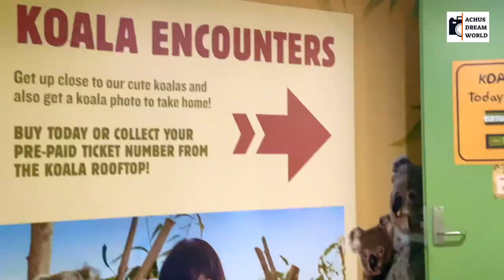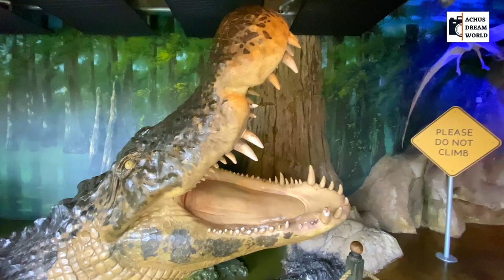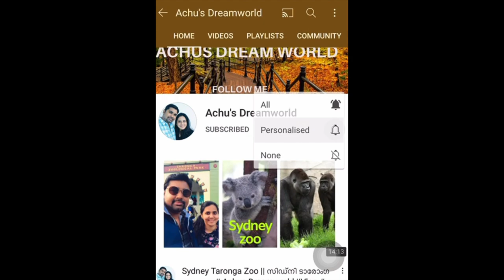A DAY IN WILDLIFE ZOO SYDNEY || ACHUS DREAMWORLD || MALAYALAM TRAVEL VIDEOS || VLOG #050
The only place where you can get up close and personal with Australia’s fascinating native animals right here in the city.
WILD LIFE Sydney Zoo is the ultimate Australian animal experience right in the heart of the city.
Drop in and meet Aussie’s big five native animals; koalas, wombats, crocodiles, platypus and kangaroos or learn more about conservation at one of the zoo’s fascinating keeper talks. One of the best things to do in Sydney for kids and nature lovers.
Wild Life Sydney offers a range of experiences for their guests. These experiences include breakfast with the koalas, which entails an early morning guided tour around the zoo before a buffet breakfast with the koalas as well as a photo taken with a koala. Koala photos are also available throughout the day.
Construction began in November 2004 on the site, and was completed in August 2006. Wild Life Sydney is unusual for a zoo or wildlife park in that the public areas are almost entirely enclosed and air-conditioned. The A$52 million development features a 1 kilometre (0.62 mi) walkway which snakes through 7,000 square metres (75,000 sq ft) of enclosures.
The upper level exhibits are open-air, enclosed only by a large stainless steel mesh roof structure supported by curved beams, which were designed to look like the ribs of the rainbow serpent of Aboriginal myth when viewed from above. This open-air feature has enabled the exhibits to be landscaped naturally with live plants, including full-sized trees. The largest exhibit is the 800-square-metre (8,600 sq ft) semi-arid habitat of kangaroo walkabout, featuring 250 tonnes (280 short tons) of red sand trucked in from central Australia and full-sized bottle trees. This habitat houses Kangaroo Island kangaroos, echidnas, a quokka and koalas.